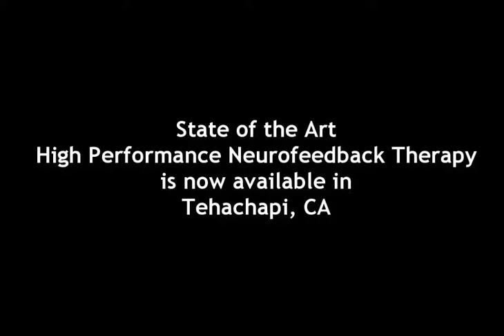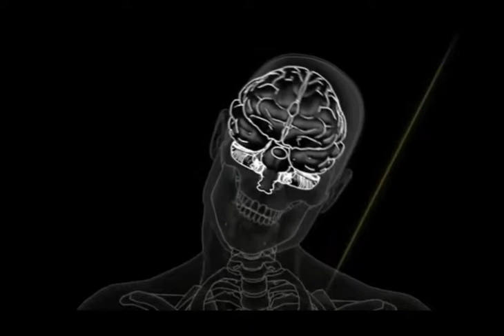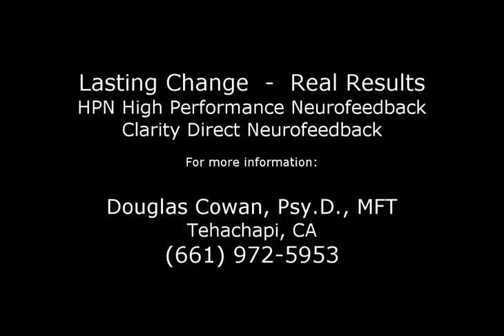Introduction to Direct Neurofeedback in Tehachapi CA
Introducing Direct High Performance Neurofeedback treatment now available in Tehachapi, CA with Doug Cowan Psy.D. in Bear Valley Springs, CA. for Direct Neurofeedback and Counseling in Tehachapi, CA.

Dr. Douglas Cowan, Psy.D. is a licensed marriage and family therapist providing advanced "direct neurofeedback" and counseling services to Tehachapi, CA and with tele-counseling via the internet. for more information.

Be sure to watch our new videos on reducing stress and anxiety during the COVID virus days of uncertainty.